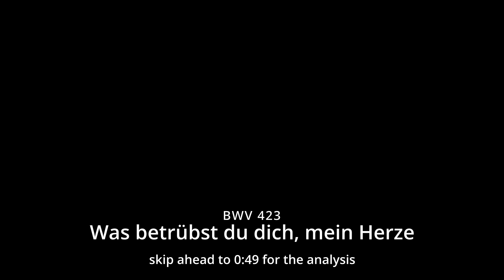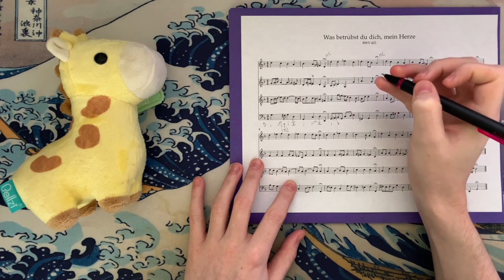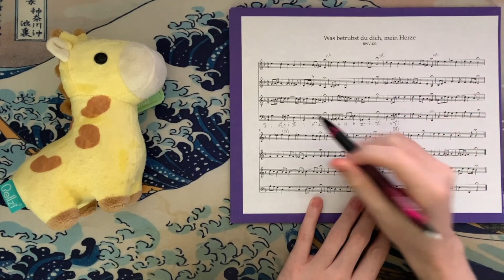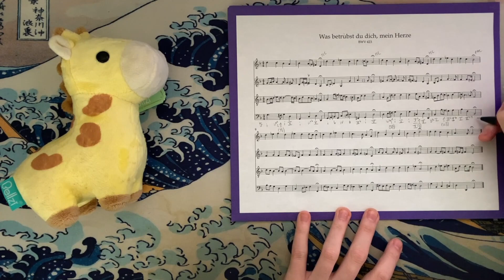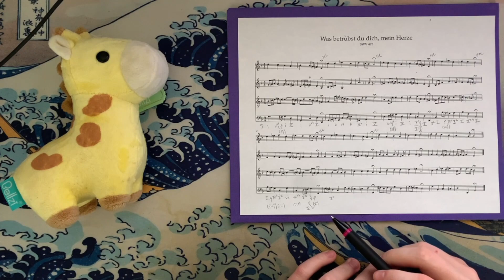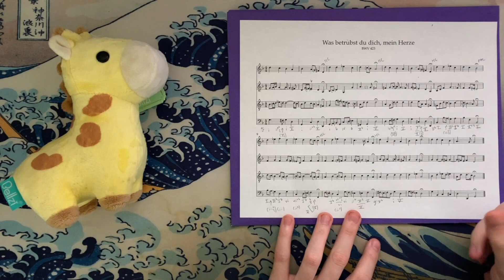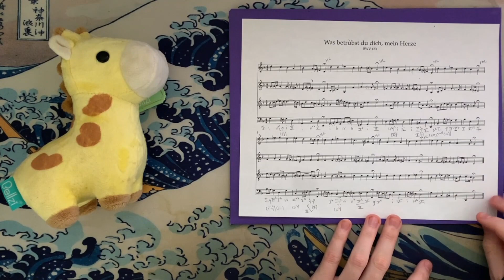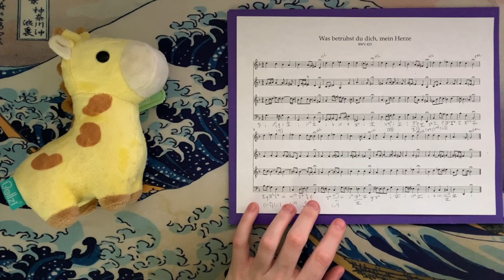J.S. Bach, BWV 423, "Was betrübst du dich, mein Herze," Analysis